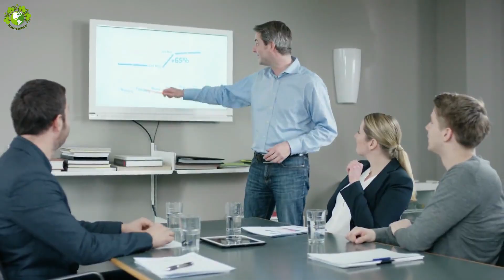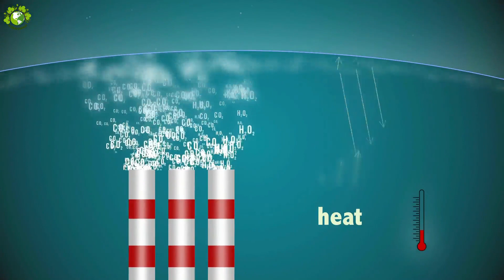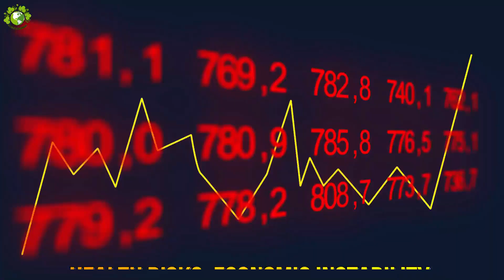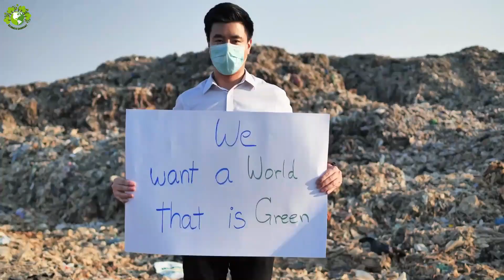Raising Climate Awareness: Taking Action in an Era of Environmental Crisis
In this video, we delve into the pressing issue of climate change and its far-reaching implications. In this video, we explore the environmental crisis at hand, the importance of climate awareness, and the urgent need for climate adaptation to secure a sustainable future.

In an era marked by global warming and changing climatic patterns, it's crucial that we take meaningful climate action. Join us as we delve into the science behind climate change and discuss how the collaboration of governments, industries, and individuals can lead to a more sustainable world.

🔬 Climate Science | 🌳 Environmental Responsibility | 🌏 Sustainable Future | 🌍 Climate Impacts | 🌱 Environmental Stewardship
We also address the concept of a carbon footprint and the significance of eco-conscious living in reducing our impact on the planet. Learn about effective climate solutions and policies that can steer us toward a better future for all living beings.

Our aim is to provide you with valuable insights into the challenges we face and the actions we can take to mitigate the effects of climate change. By fostering climate education and promoting environmental stewardship, we can work together to create a more resilient and sustainable world for current and future generations.